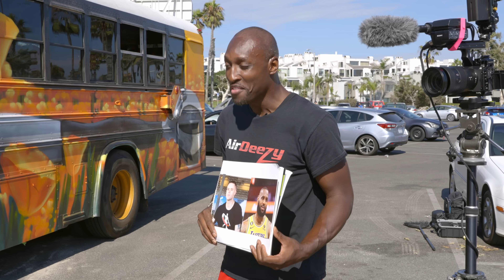Professor 1v1 vs 6'6" COLLEGE Hooper.. DOESNT GO AS PLANNED [LOSES?]